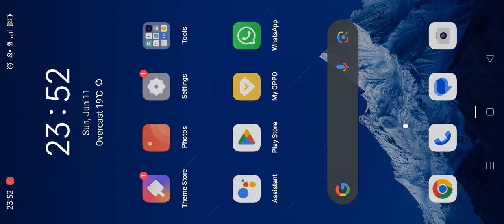wrestling revolution game play video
Wrestling revolution 3D game

wwe boxing day
boxing shoes

new game update 😀

op gaming

actionfiting
Hello guys,

nonstop funny video
nonstop gaming
free fire
LOVELY SONG 4K,4K STATUS FULL
SCREEN,WHATSAPP shortyoutube #,lovestatus#love
„4k status video, Training short video, Training short
stutas, Training viral video, Training love video, Training
love story, Reels short stutas,Reels video, Reels
short, Reels short video, Love video training,Love story
video,Love stutas video, Famous short story,Famous
video,Video viral short, Viral short stutas,Short video
rank,YouTube video short,YouTube video
training,Status
nonstop funny video
nonstop gaming
free fire
cartoon videos
spider 777 ff
Aawara gaming
5star gaming
x mania ff
nitin free fire
tagaru gaming
white 444
adi gaming
Maka gaming